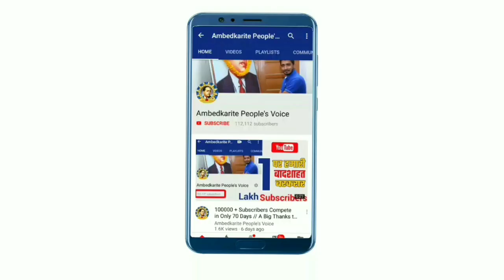यूपी के उपचुनाव में सपा-बसपा के साथ गठबंधन करना चाहती है योगी के मंत्री ओमप्रकाश राजभर की पार्टी